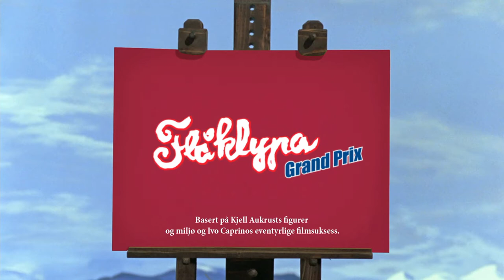Første timen av: Flåklypa Grand Prix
Spillteamet spiller første timen av Flåklypa Grand Prix for å gi ett innblikk i hvordan spillet fungerer. I denne videoserien vil spillteamet spille gjennom den første timen av spill i bibliotekets spillsamling.